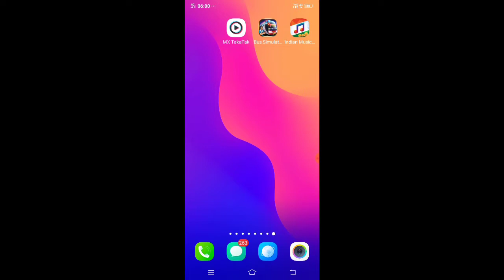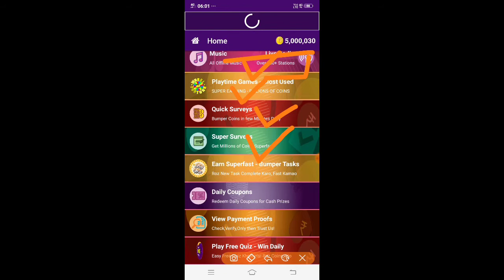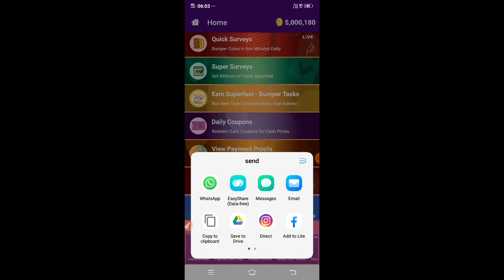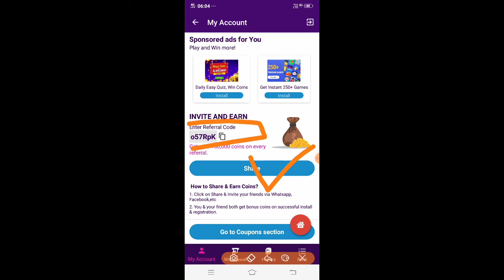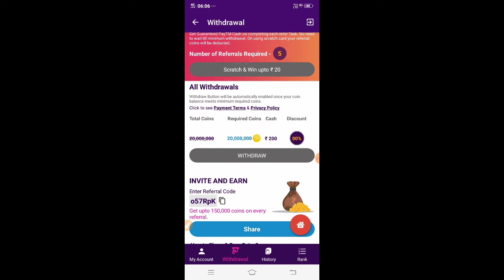Indian Music Player App Se Paise Kaise Kamaye | Indian Music Player Earn Money App 2021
The only HD Music, Video & Online FM Player that gives you Free Reward Coins & Real Cash for enjoying your Favorite Music on the go.